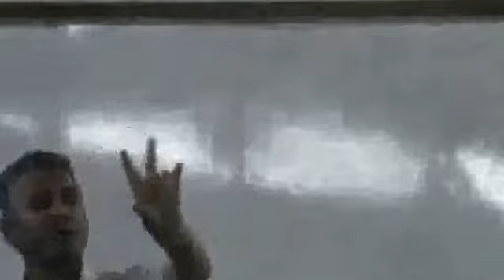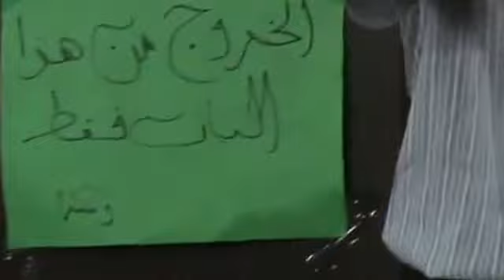‪Community revision _ dr Sayed El 3o2da‬‏